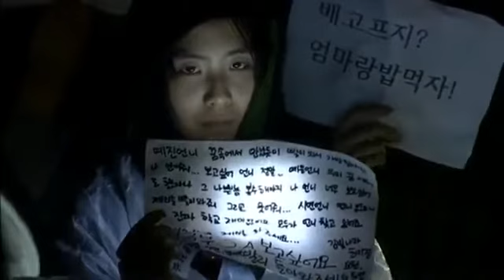hoc sinh han quoc tuong niem nan nhan pha sewol 1398225073